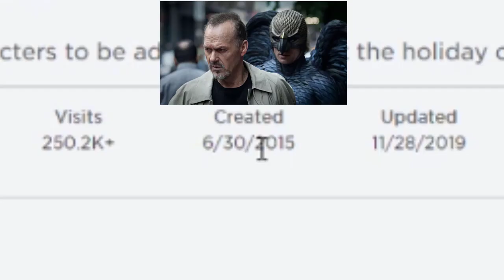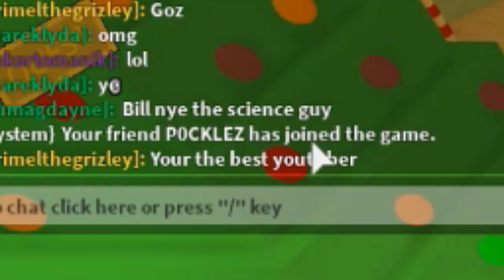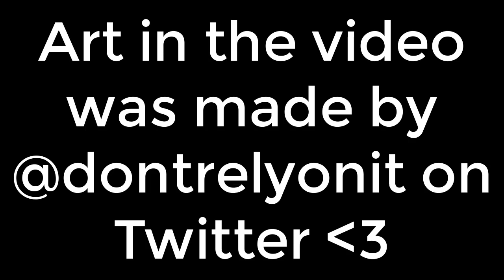G0Z Saves the Holidays!.. Sort of.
Ho Ho Hey there! :o) Big thank you to Zack for editing this video. He is a wonderful little elf. Check him out at Old Couch Club.